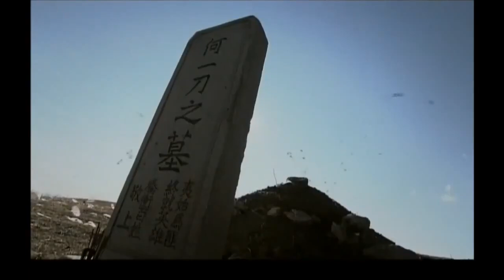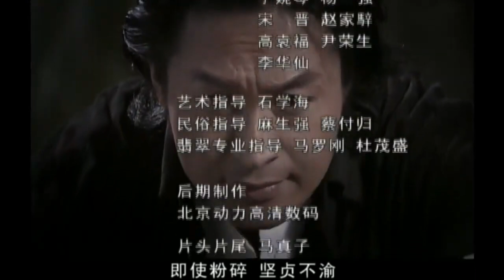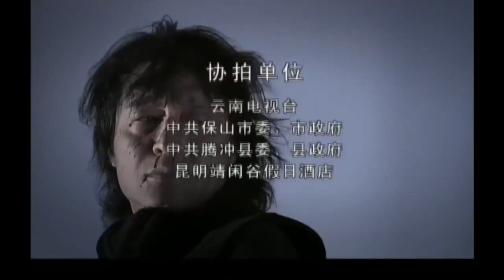《一代枭雄》第19集 | 马景涛蒋欣演绎世家鸳鸯卷入与日军对决守护宝物大战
导演：周晓刚、刚毅、刘保成、傅志平
主演：马景涛、徐少强、李修蒙、蒋欣、唐一菲
《一代枭雄》讲述腾冲“赌石世家”唐玉仁上掌盘赢了另一翡翠世家冯仲才；去缅甸寻找翡翠途中两人斗智斗勇。冯仲才之女冯娟喜欢上了唐玉仁；相玉名家孙东岩的出现让冯仲才似乎有了胜算……
不久，日军即将占领腾冲，唐玉仁慷慨解囊资助中国远征军赴缅抗击日军，然而，腾冲最后还是以一空城被日军占领，日军在腾冲开始疯狂的掠夺翡翠，并以各种残酷手段逼迫唐玉仁交出翡翠王雕刻“大东亚共荣图”奉献给日本天皇。唐玉仁以超人的智慧和胆略与敌周旋。冯仲才、冯娟、深爱唐玉仁的茶楼老板娘卢珍、孙东岩等在这场翡翠王的争夺中情感与命运跌荡交织。
最后，唐玉仁依靠抗日政府在与日军的对决中用生命保卫了翡翠王，成就了其翡翠王的传奇